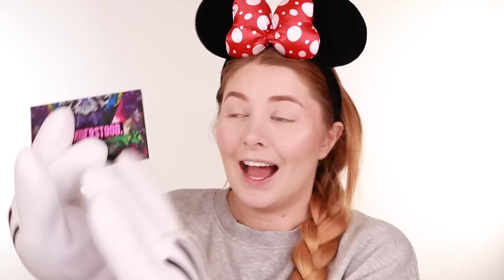Ich SCHMINKE mich mit MICKEY MOUSE HÄNDEN 🐭✋ die schlimmste Challenge meines Lebens.. 😰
Diese Woche schminke ich mich mit Mickey Mouse Händen .. das war extrem anstrengend ☹️